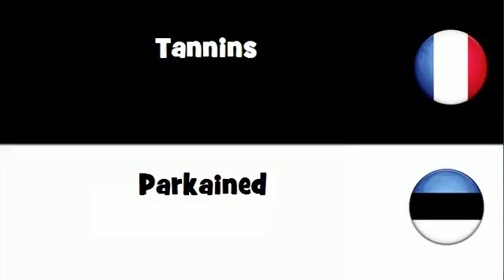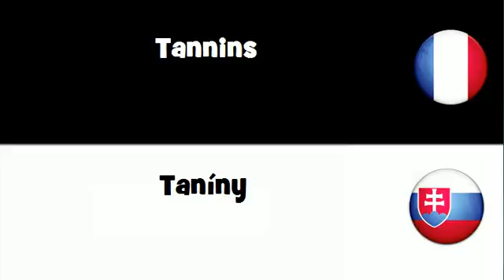VOCABULAIRE EN 20 LANGUES = Tannins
frenchwithvincent VOCABULAIRE EN 20 LANGUES = Tannins